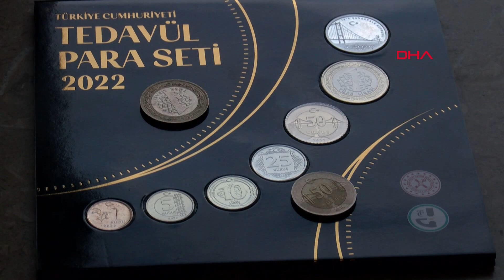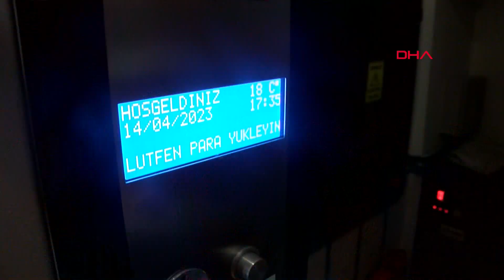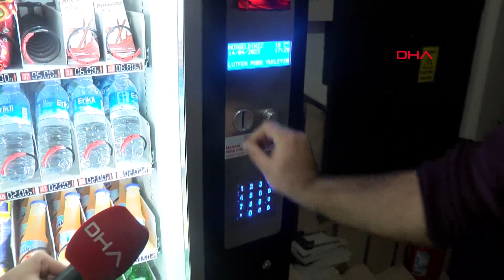Metal Parada Ağırlık Değişti, Otomatlar Şaşırdı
Darphane ve Damga Matbaası Genel Müdürlüğü artan maliyetlerin ardından yaptıkları çalışma ile kullanılan bakır, çinko ve nikelin oranları değişti. Tasarruf sağlanırken paraların ağırlık ve kalınlığı oynadı. Metal paradaki değişiklik otomatları etkiledi. Otomat üretim fabrikası müdürü Ali Kurtuluş Çelikol, "Bizim otomatlarımızın üzerine 'çalışmıyor' diye yazı yazıyorlardı. Biz kendimiz parayı otomatlara tanımlamaya başladık" dedi. Darphane ve Damga Matbaası Genel Müdürü Abdullah Yasir Şahin ise, "Bankaların bankamatiklerinde böyle bir sıkıntı yok. Otomatlarla alakalı olarak ise zaten otomat üreticilerine de Merkez Bankası yeni paraları gönderiyor. Diyor ki, 'Bundan sonraki otomatlarınızı ve mevcut otomatlarınızı buna göre düzenleyin' diyor. Şayet bunlar düzenlememişse böyle sıkıntı yaşanabilir. Çünkü inceliğe ve ağırlığa hassas metaller bunlar" diye konuştu.
Rojda ALTINTAŞ - Hami YEŞİLYURT - /İSTANBUL,(DHA)  -